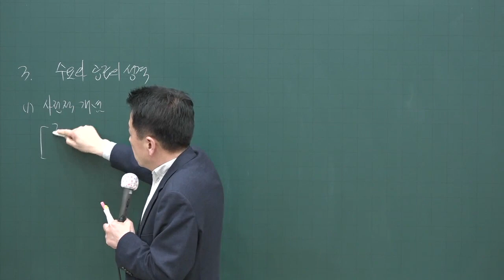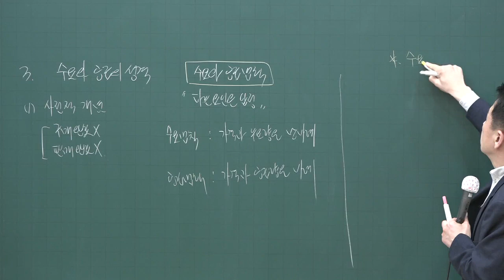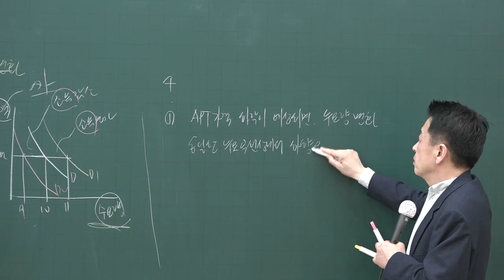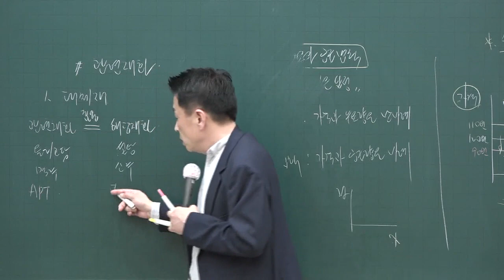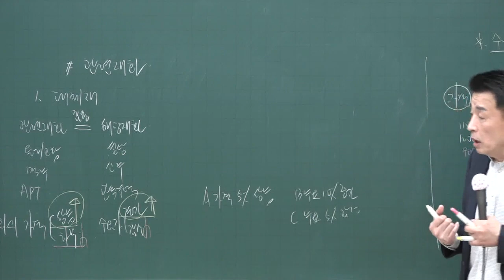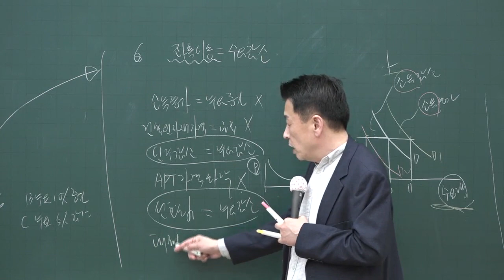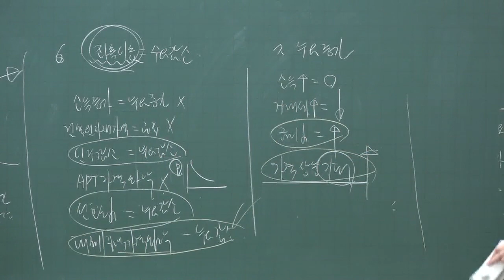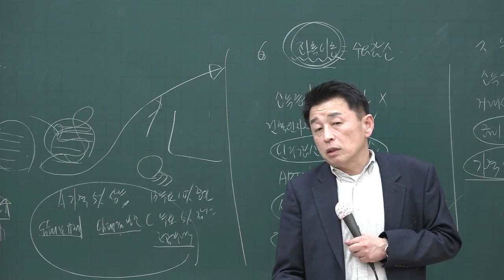[공전무] 2020년 공인중개사 부동산학개론 기출문제특강 4-3